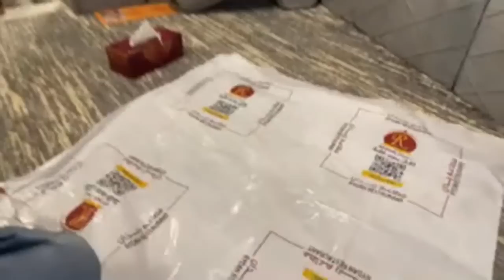LIVESTREAM in OMAN!! Meet my Girlfriend + Yemeni Food in Muscat!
Join us for some food at a local Yemeni restaurant here in Muscat, Oman and ask us anything!